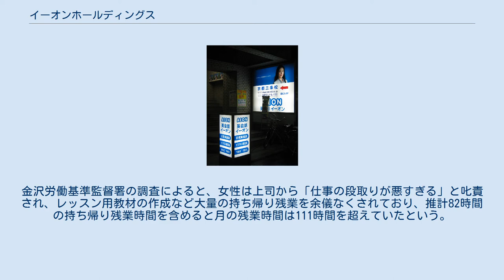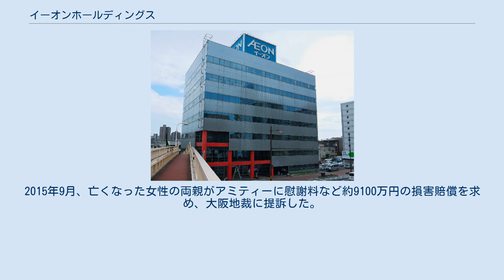イーオンホールディングス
KDDI 」 イーオンホールディングス 株式会社イーオンホールディングス（英: AEON HOLDINGS CORPORATION）は、英会話教室をはじめとする日本に約349校展開している企業グループを統括するKDDIグループの持株会社（中間持株会社）である。
 以前は英会話のみを扱っていたが、2004年から中国語学校･ハオ中国語アカデミーを開校。
傘下に「英会話のイーオン」を展開する株式会社イーオンがあり、全国251校の英会話教室「イーオン」「イーオンキッズ」を擁する。
 発祥は1973年徳島市西新町の英会話教室「アンビック」である（現在はビルに痕跡を残すだけである）。
 2014年1月1日に（旧）株式会社イーオンは株式会社イーオンホールディングスに商号変更し、全国に3社あった地域子会社を統合した会社の商号を株式会社イーオンとした。
 教室の開校ペースは慎重なものの、留学ジャーナルを子会社化したり、子供をターゲットとしたアミティー、中国語学校：ハオ中国語アカデミーの運営など積極的な面も多い。
 2017年11月22日、KDDIは2018年1月22日にイーオンホールディングスの全株式を取得することを発表。
 店舗例、イーオン京都三条校、京都市中京区 以前はロゴが「ÆON」だったが、同様に表記する流通大手のイオン（資本・人材・歴史を含め一切無関係）との混同を招いていたことから、現在は合字の「Æ」を使わない「AEON」の表記としている。
ただし、岡山市の本社などの看板では「ÆON」ロゴが継続して使われている。
 旧ロゴ 2011年6月、同年3月からイーオンのグループ企業であるアミティー金沢校に講師として勤務していた22歳の女性が飛び降り自殺した。
金沢労働基準監督署の調査によると、女性は上司から「仕事の段取りが悪すぎる」と叱責され、レッスン用教材の作成など大量の持ち帰り残業を余儀なくされており、推計82時間の持ち帰り残業時間を含めると月の残業時間は111時間を超えていたという。
女性は自殺前に「毎日3時間睡眠ぐらいで戦っている」などと友人にメールで窮状を訴えていた。
金沢労基署は女性が長時間労働でうつ病を発症したものと判断し、2014年5月に労災を認定した。
アミティーは「亡くなった社員にはお悔やみ申し上げます。社員の業務軽減に努めたい」とコメントした。
2015年9月、亡くなった女性の両親がアミティーに慰謝料など約9100万円の損害賠償を求め、大阪地裁に提訴した。
2016年12月、大阪地裁の調停によると、アミティーが遺族に謝罪し、4300万円の解決金を支払う。